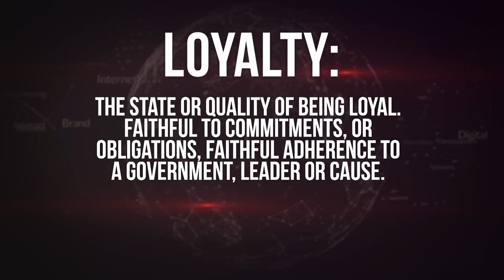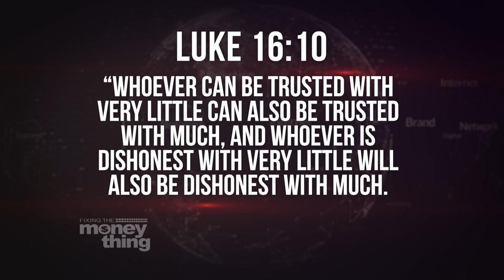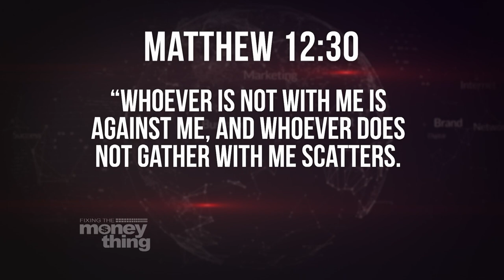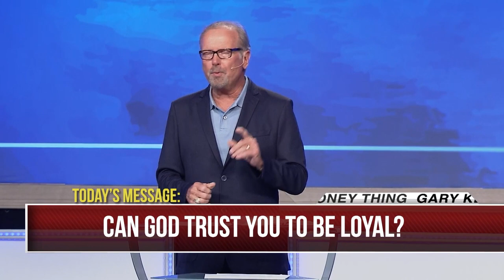Can God Trust You To Be Loyal? | Gary Keesee